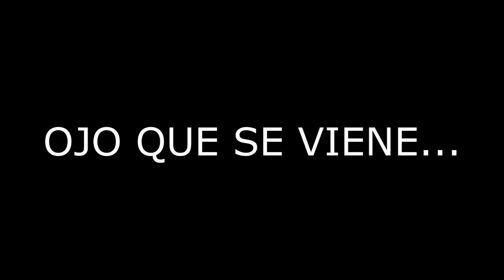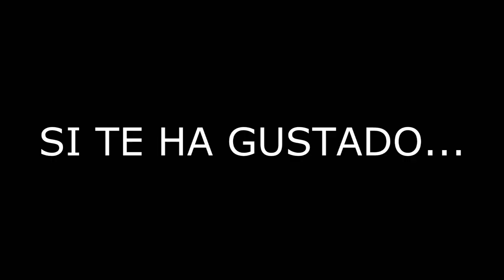BLOG REAL MURCIA - RECREATIVO / NUEVA CONDOMINA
Primer vídeo del canal.
Un blog en Nueva Condomina de Jorge González, un partido de equipos históricos de primera enfrentados en segunda B. El Real Murcia empata a 2 en un partido megadominado por los grana, que concebieron dos errores y los pagaron caro...
Deja comentarios o sugerencias para futuros vídeos.